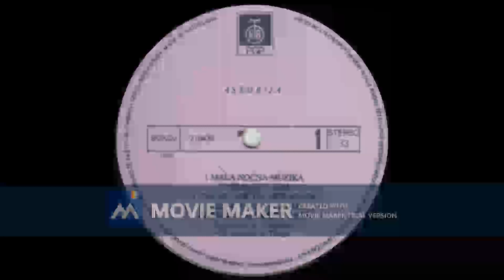ASTORIA Ne trazi me 1988